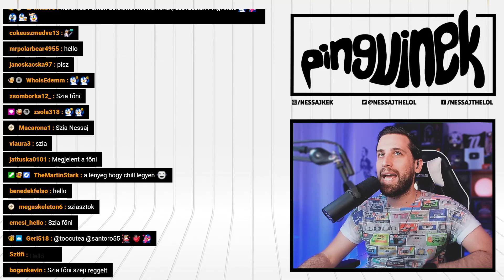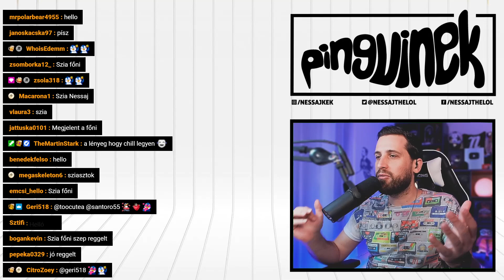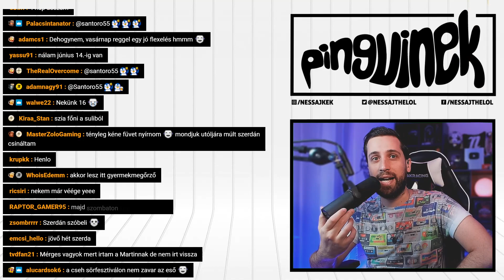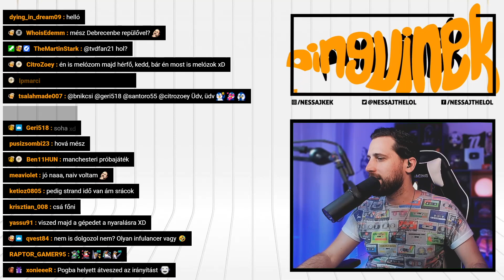IMMORTAL MECHANIKA 👼 | Diablo Immortal #13 (PC)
Megosztó vállalkozás a Blizzard Entertainment részéről egy ingyenes, elsősorban telefonos ARPG játék, de a Diablo Immortal megpróbál felnőni a feladathoz! 🐧